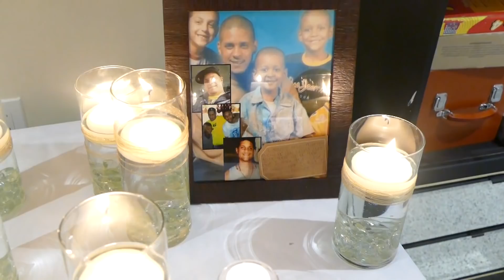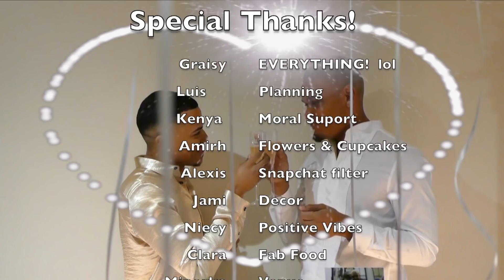SURPRISE PROPOSAL!! WARNING: You might cry! | theOTHERcouple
Hey guyssss!! I've been planning this proposal to Aaron for 2 months and finally was able to do it with the help of our friends and family!! Couldn't thank you guys enough!! I hope you enjoy this . very special and intimate moment!!